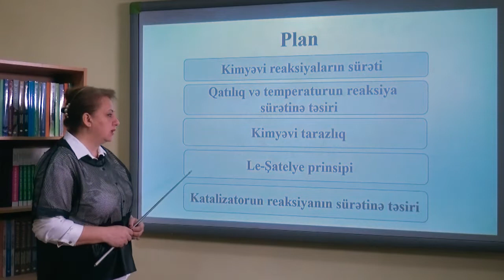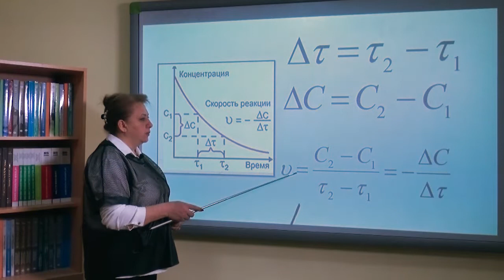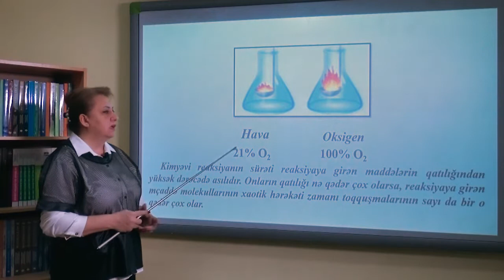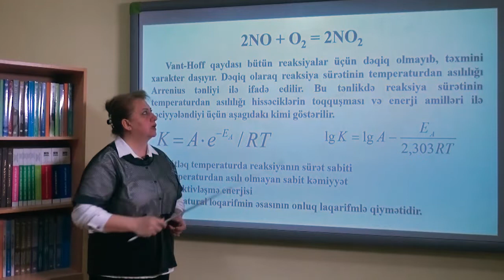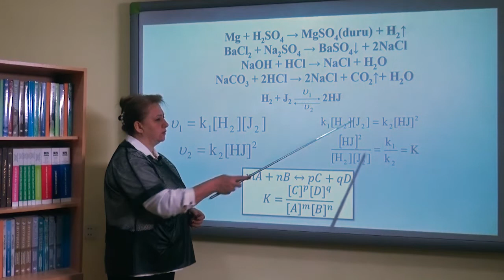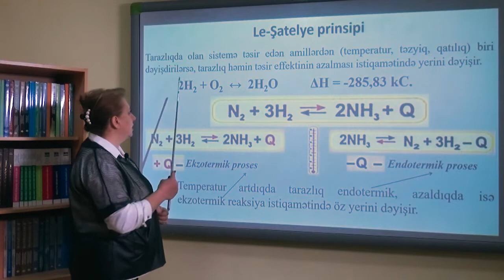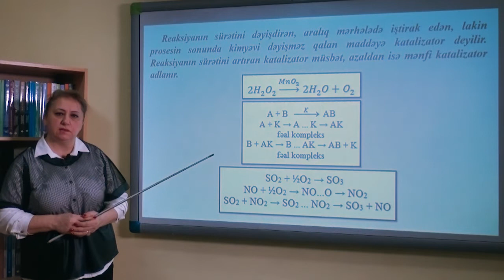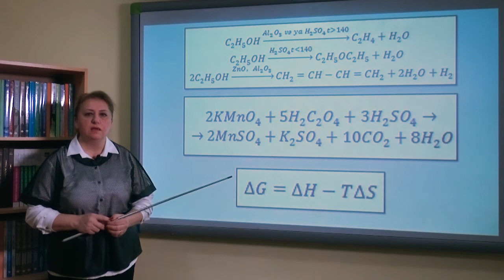Ümumi kimya Videodərs 7 (Kimyəvi kinetika)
Sumqayıt Dövlət Universitetinin “Ümumi kimya” fənni üzrə Kimya və biologiya fakültəsinin, Kimya və onun tədrisi metodikası kafedrasının müəllimi Aynur Məmmədovanın təqdimatında videodərs
Mövzu 7: Kimyəvi kinetika